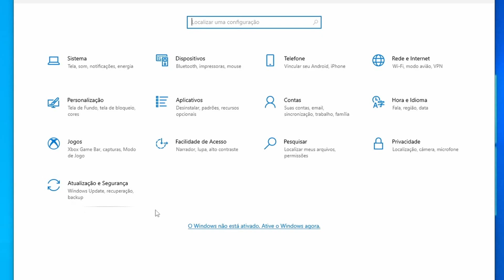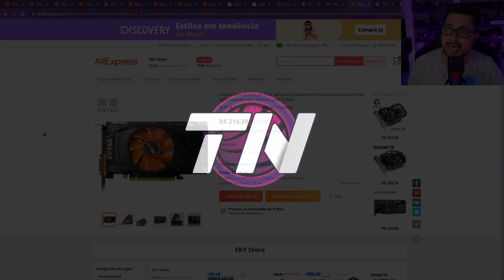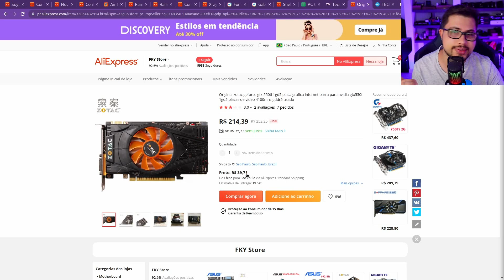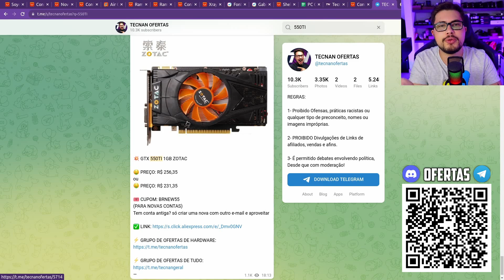Essa PLACA DE VÍDEO custa APENAS R$ 215 Reais e RODA MUITOS jogos!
Essa Placa de vídeo de R$ 215 reais super barata, é a GTX 550ti que roda muitos jogos ainda em 2022! idela prqa quem quer quebrar um galho gastando pouco! Confira preço, loja e testes em jogos!

💲 Assine o Amazon Prime, ajude o canal e tenha Frete Gratis: